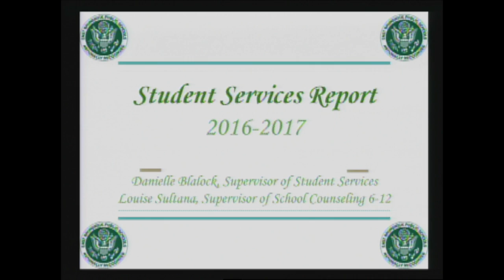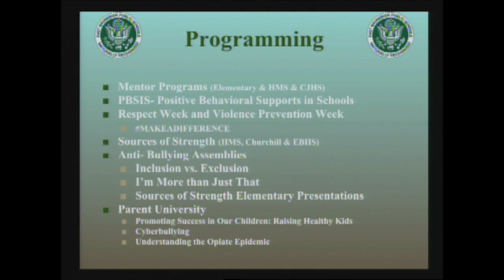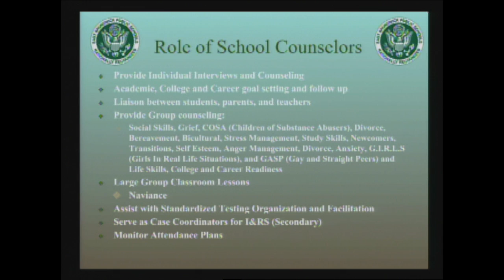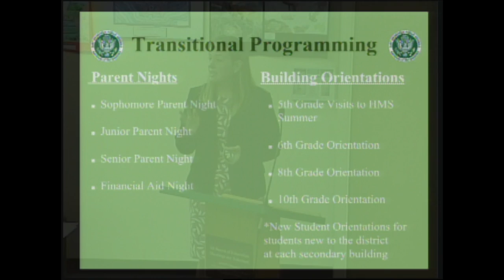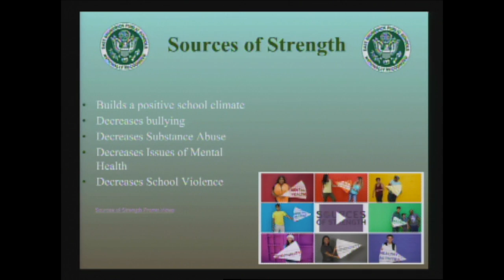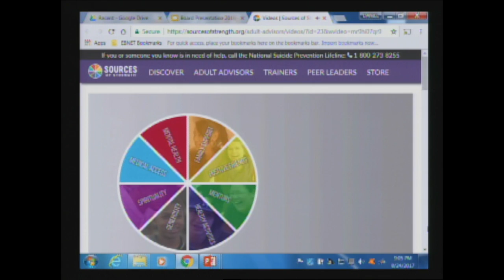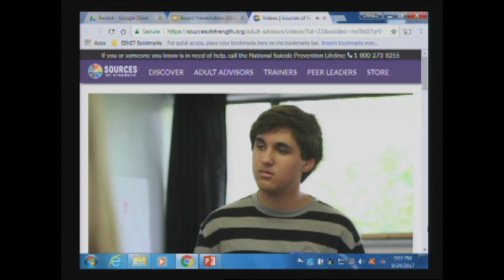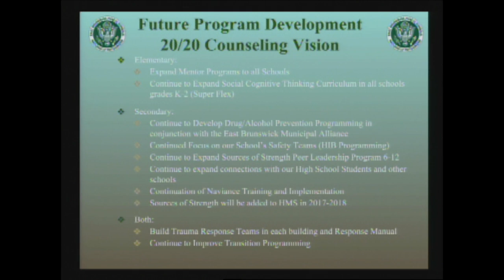Presentation- Student Services Report - August 24, 2017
Video excerpt from the August 24, 2017 East Brunswick Board of Education meeting.